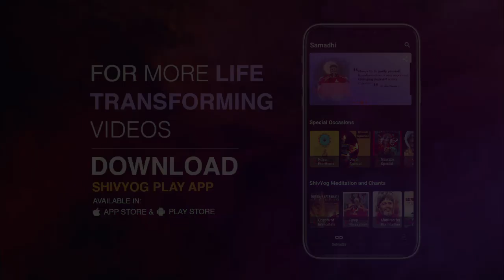Guru Vakyam English, Episode 976: Detach yourself from Judging others.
A lot of strength comes from being non-judgemental towards others. Gratitude opens up your heart and creates more abundance for you. Human behaviour is to set an example, while survival of the fittest is animal behaviour. Practice restraint from judging others because that attaches you to them. Everyone acts or behaves as per their own karmic cycle, noone else needs to worry about it.